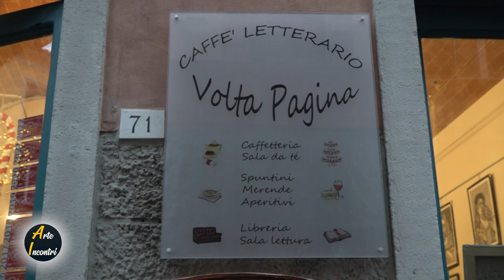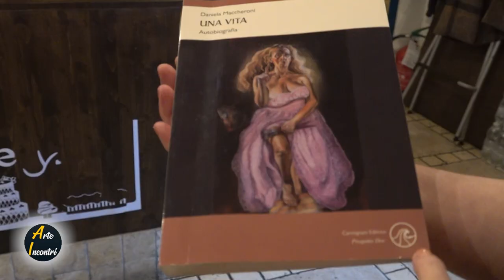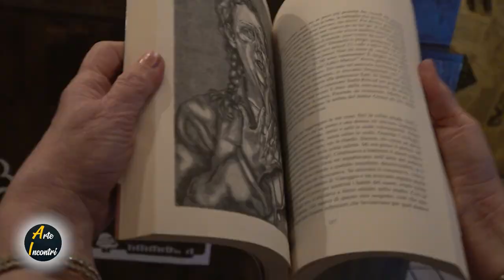PRESENTAZIONE DEL LIBRO UNA VITA DI DANIELA MACCHERONI